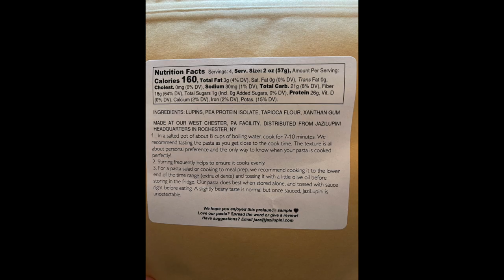Week 144 Keto Update, Carb Mgr, Holding Steady, Net vs Total Carbs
Week 144 I was hoping following my 3 lb loss of last week that continuing the trend I would drop another lb or two this week, but I didn't I held stable.   I won't fault myself on that though because I felt i did pretty good sticking to total carbs using carb mgr, IF window of 16/8 this week with one OMAD day.

Stacey went up a bit this week I know she doesn't track but she's a big girl so I won't comment on it, not exactly sure what she's eating since many of our meals are separated with work schedules but I am hoping she's able to find a path to get her on the downward trend again soon.

Looking forward to a mini getaway at a campground and the end of September i guess we will just have to see if Stacey actually has the time off to go with me, I know I sound pessimistic but it's happened many times where i end up going alone on a trip but i am hopeful!

Bill :)

Mailing Address:
Bonsai Keto